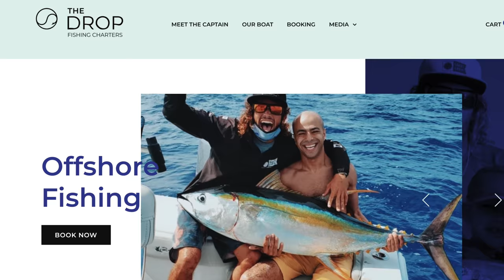Spearfishing in CLEAR Waters From ISLAND! Ceviche {Spear & Sear}